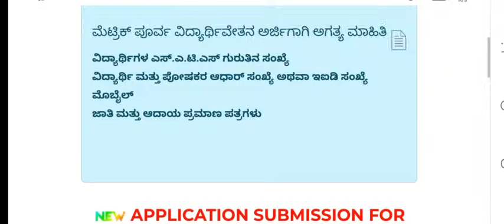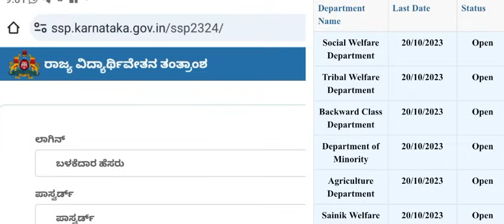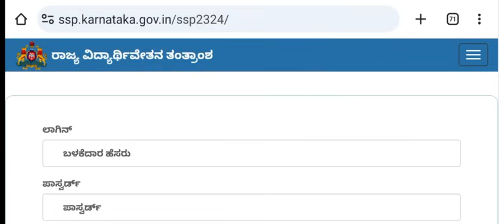SCHOLARSHIP UPDATE FOR ALL KARNATAKA STUDENTS 2023-24 ||APPLICATION OPEN..!REQUIRED DOCUMENTS|LIKE